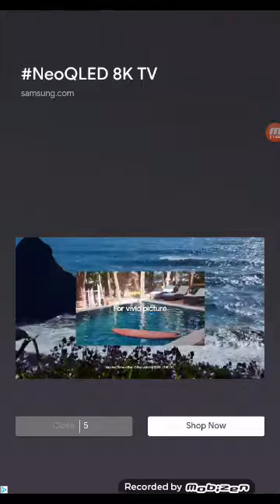Gold Run Finale Contest 3